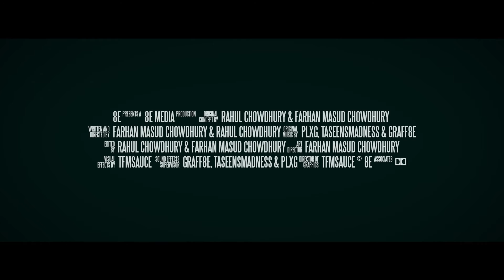Graff8e - Who's there? (Visualizer) | A Nightmare on Drill Street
Graff8e - Who's there? (Visualizer)

Watch the official audio of Who's there? (Intro) from the album "A Nightmare on Drill Street"!

Performer: Graff8e & Priyanka Chowdhury
Writers: Farhan Masud Chowdhury & Rahul Chowdhury
Producer: Graff8e
Executive Producers: Farhan Masud Chowdhury & Rahul Chowdhury
Sound Engineers: Graff8e
Visual Director: tfmsauce